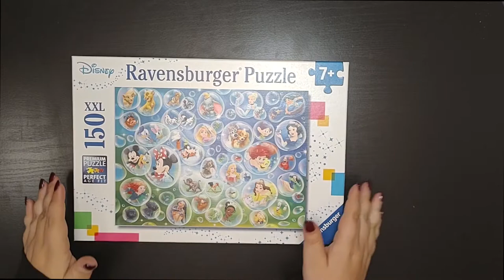Disney Puzzle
Hi, my name is Puzzle World!.. I love Disney this puzzle was so much fun.

                                          🔥⬇️Fan Mail⬇️🔥
                                                    ⬇️or⬇️
                                             ⬇️ 🔥Also🔥⬇️
►If you send something in it could be on my next video 🔥

Check Me Out On all Social Media!..